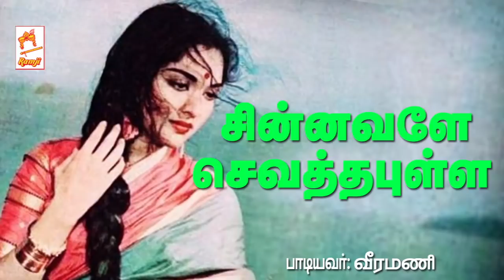வீரமணி பாடிய நாட்டுப்புற பாடல் சின்னவளே செவத்த புள்ள Chinnavale Sevatha